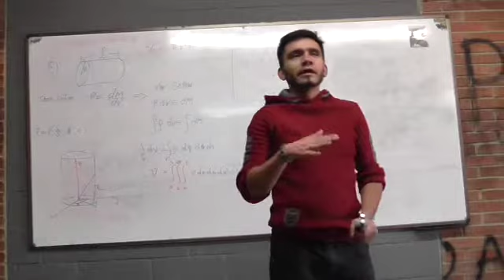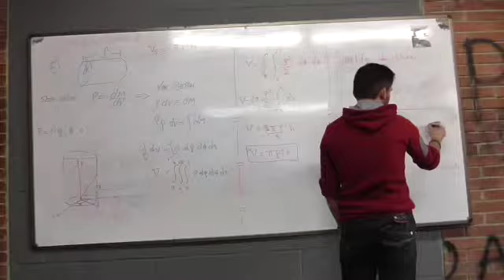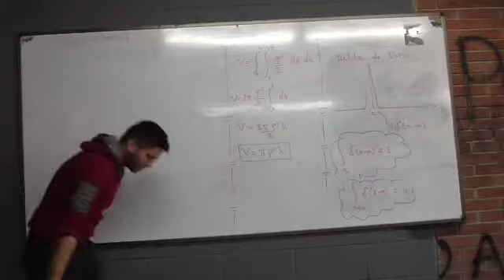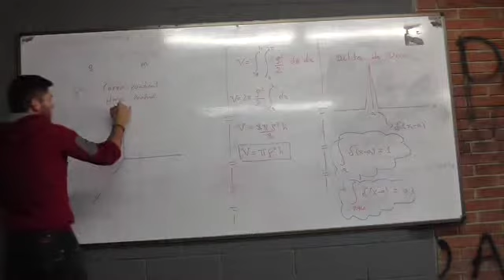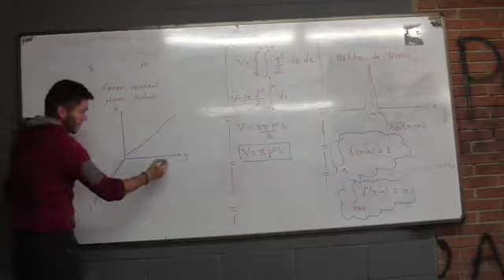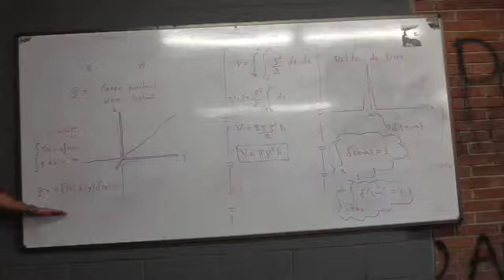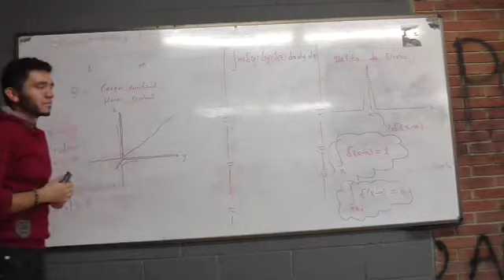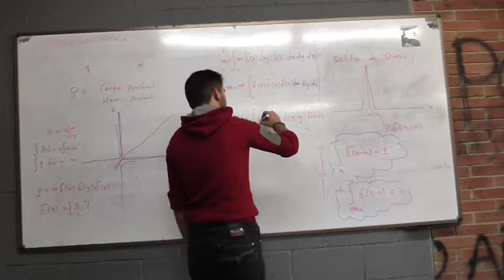Clase 2 Densidad y Delta de Dirac 2/4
Densidad y Delta de Dirac